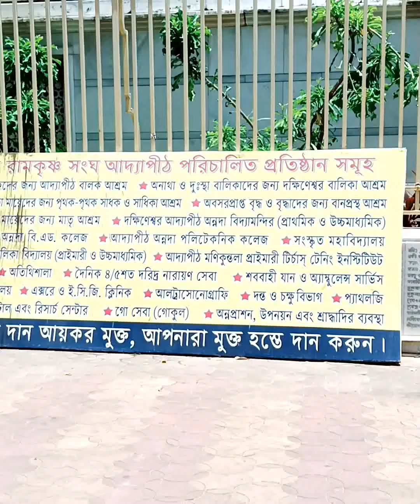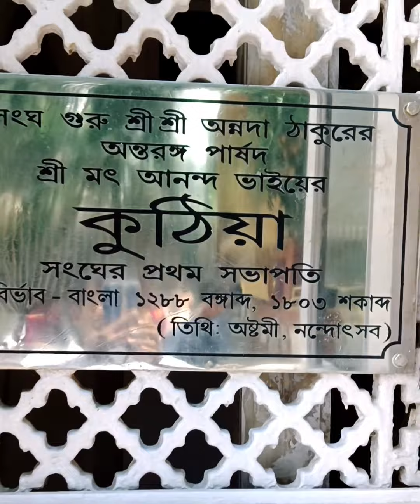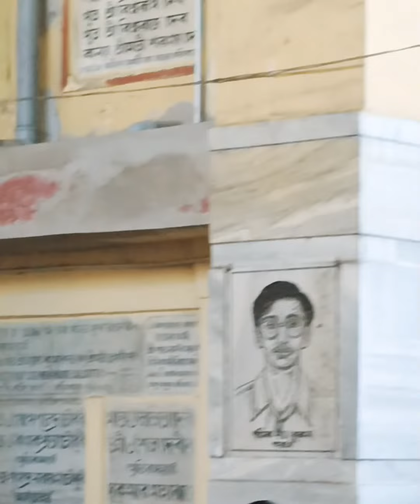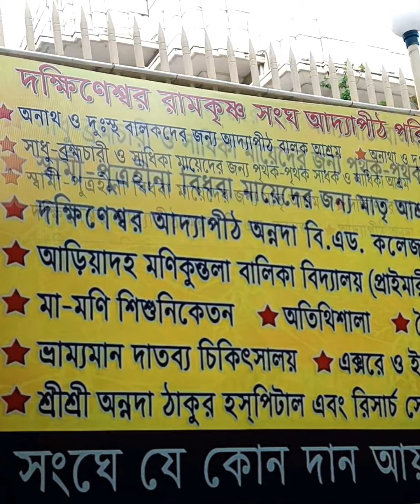আদ‍্যাপীঠে কিভাবে পূজো দেবেন ও ভোগ পাবেন new update 2022@kulaviarup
Adyapith আদ‍্যাপীঠে কিভাবে পূজো দেবেন ও ভোগ পাবেন new update 2022‎@kulavi india